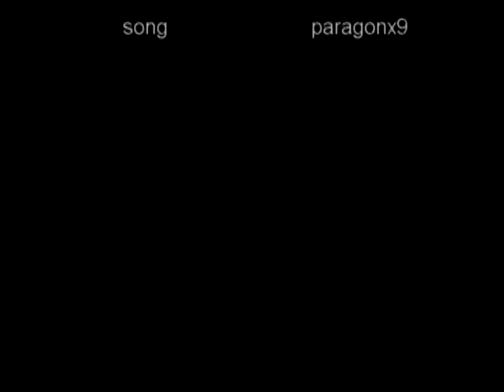spin kick test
my pivot spin kick test thanks to pivotdx11 for the tutorial